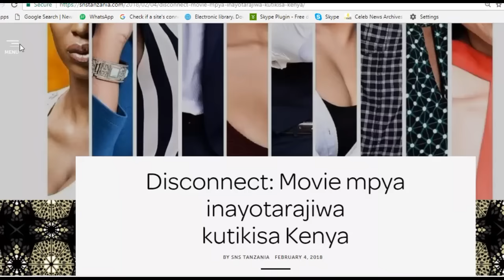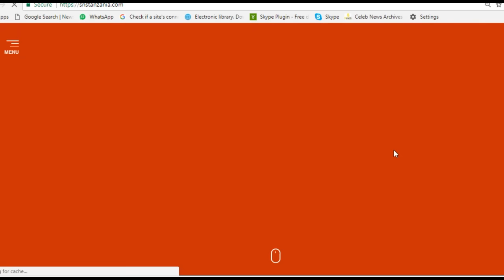Usipofanya mapenzi kwa muda mrefu, haya ndio madhara yake